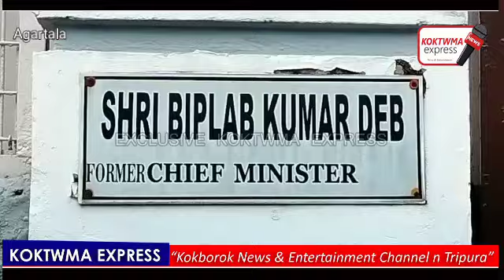Baiphuta Nakha EX. CM Biplap Kumar Deb